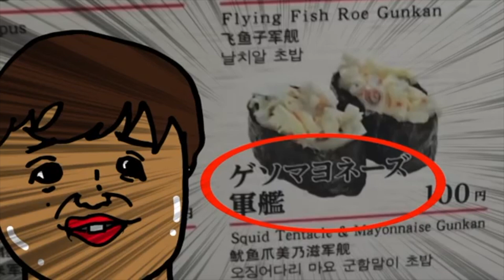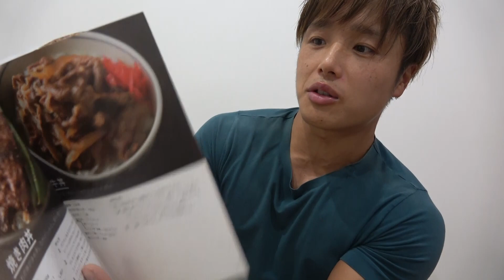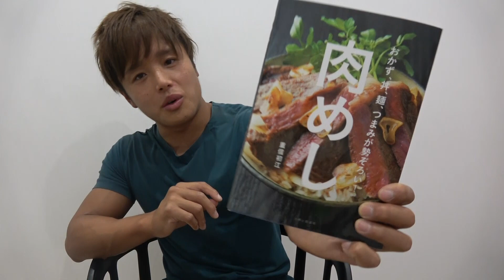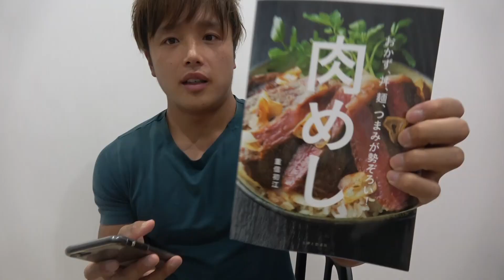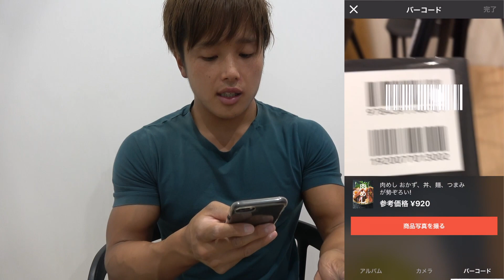人生初！！自分の私物を売ります。。笑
バーコード出品の詳細はこちら！
メルカリダウンロードはこちら！